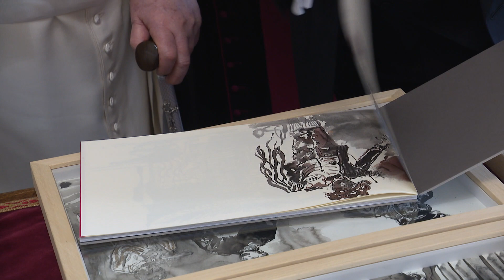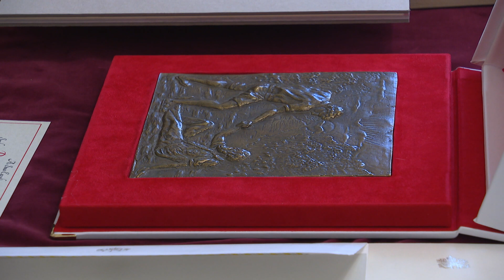VIDEO Papež Frančišek sprejel predsednika vlade države Sveti Tomaž in Princ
VATIKAN (četrtek, 1. februar 2024, RV) – Papež Frančišek je v četrtek, 1. februarja 2024, sprejel v avdienco predsednika vlade Demokratične republike Sveti Tomaž in Princ gospoda Patriceja Émeryja Trovoado. Po osebnem pogovoru papeža Frančiška s predsednikom vlade, ki je trajal okoli 20 minut, je sledila izmenjava darov in zatem srečanje v Državnem tajništvu.